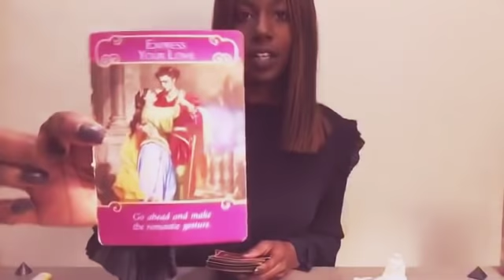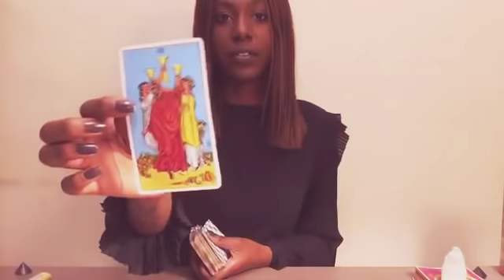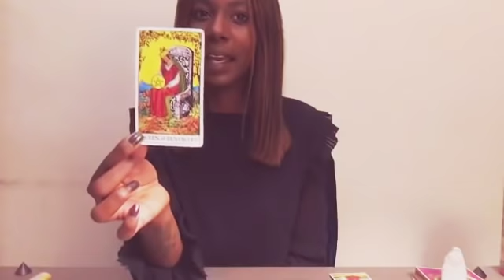LEO "OH WOW, THEY'RE SO INTIMIDATED BY YOU" MAY 14-21 TAROT READING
Welcome my beautiful Leo's this is your general & love tarot reading for May. My readings apply to Sun, Moon, Rising, Venus & Jupiter. If you would like more clarity and a reading/question focused only on your energy you can book a private reading by emailing

SERVICES:
1 Question Answer (Written Email) $15
2 Question Answers $25
15 Minute Reading (Recorded Video or Phone Call) $45
30 Minute Reading $65
Everything is 100% confidential & No inquiry is off limits